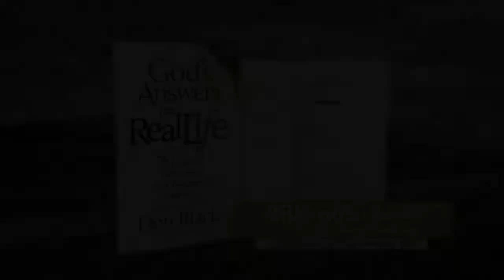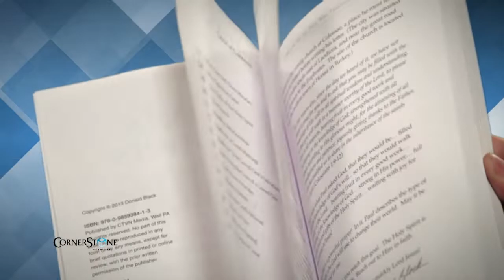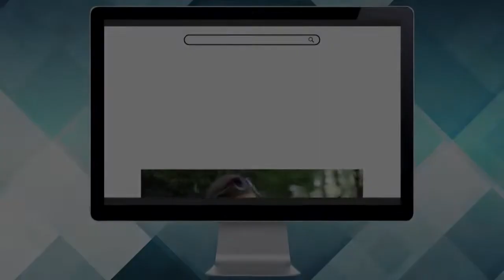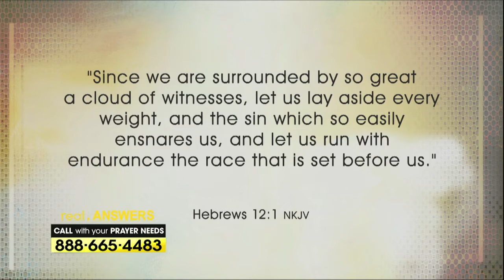Real Answers: Man Up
Join the pastors of Hard Questions as they encourage men to finish strong. Also appearing are Coach Mike Tomlin, and pastors John Nuzzo and Rock Dillaman.